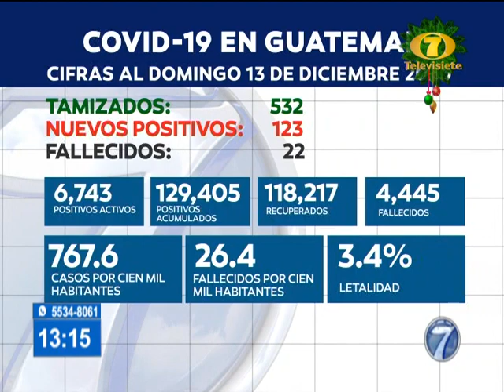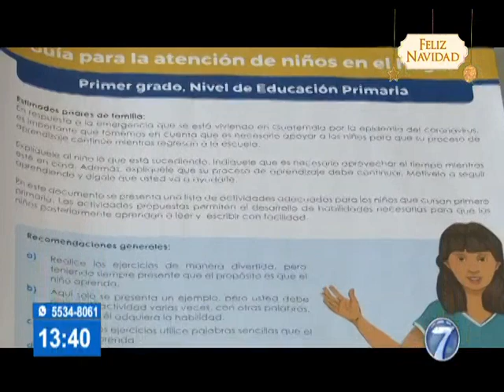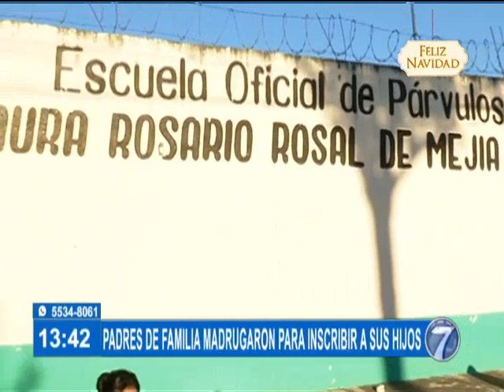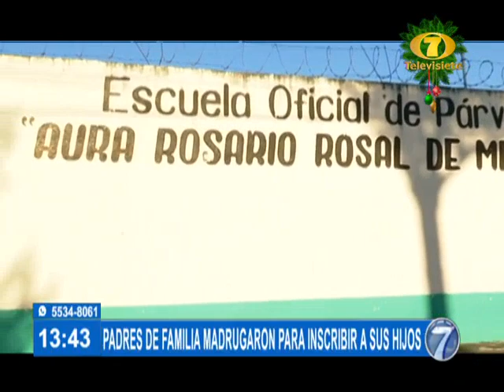Noti 7 Meridiana: Programa del 14 de Diciembre del 2020